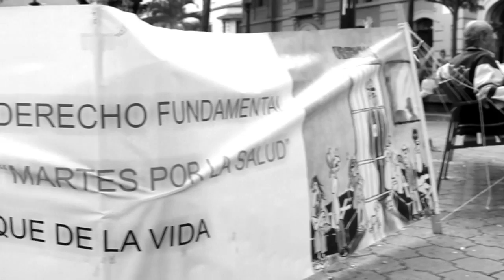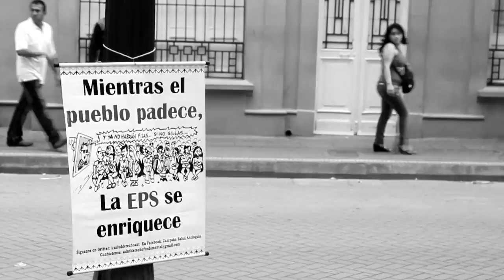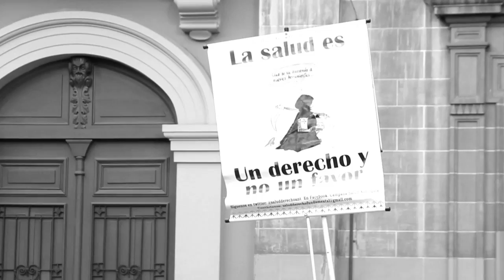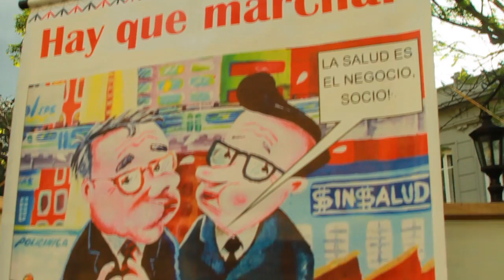Martes por la salud en Medellín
Desde hace cinco años, un grupo de personas tiene por costumbre reunirse a protestar por el sistema de salud ineficiente que tenemos.

El Doctor Fabio Henao está en cabeza de esta iniciativa que sirve para visibilizar a las víctimas de las precarias condiciones de seguridad social que soporta Colombia.

Sobre este tema y sus matices, seguiremos preguntando.